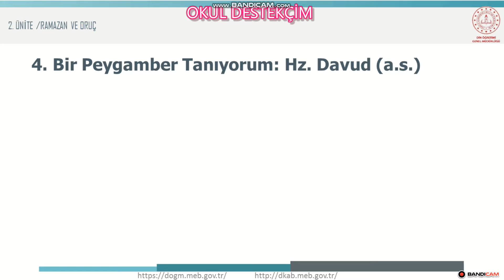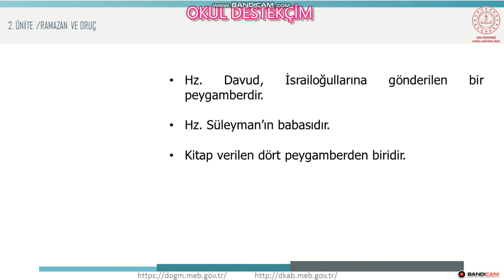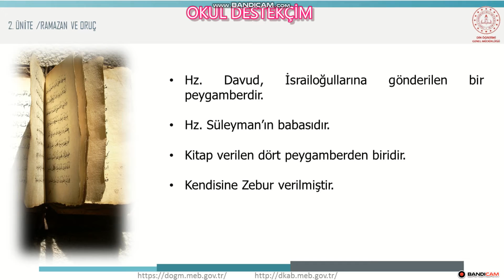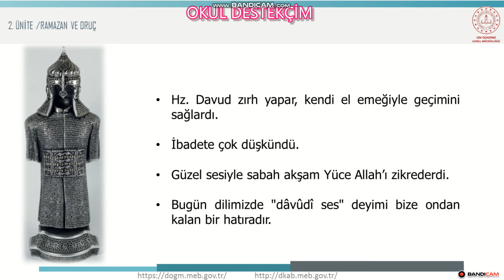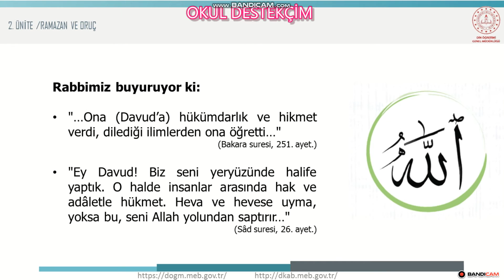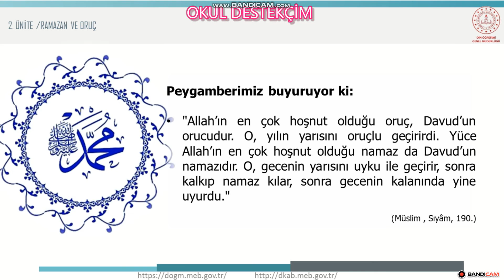5.Sınıf Din Kültürü 2.Ünite Bir Peygamber Tanıyorum Hz Davud(a.s)